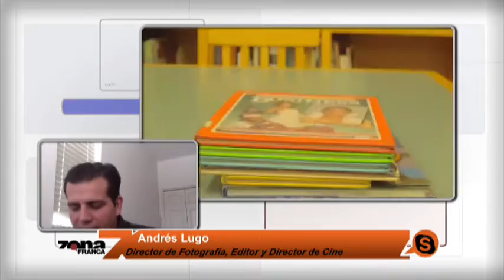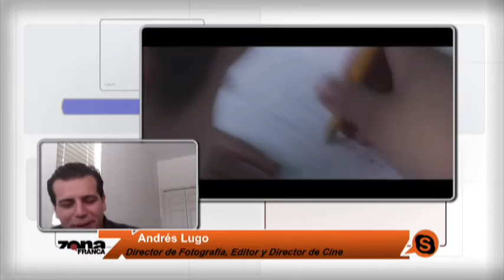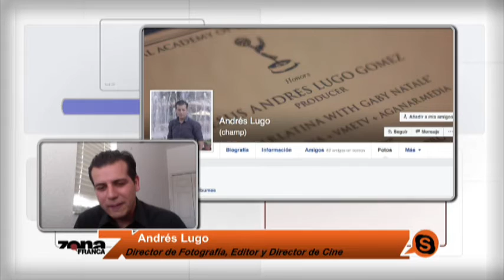El guanajuatense Andrés Lugo ha sido distinguido con el Premio Emmy, por dos años consecutivos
Andrés Lugo, Director de Fotografía, Editor y Director de cine, quien ha sido distinguido con el Premio Emmy, por dos años consecutivos